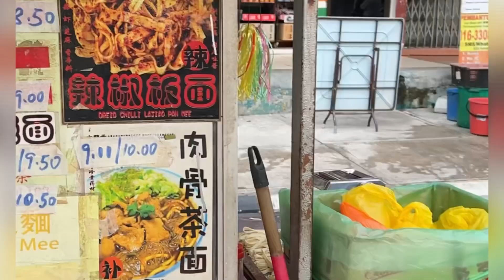Pan mee/Chinese noodles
Kaykayat ko daytoy nga soup ti chinese ta karamraman ti marunggay tayo ta gapu ngarod ta ti laok na ket marunggay ti chinese.Angot ken raman na ket kasla marunggay talaga.Syempre spicy ti inorder ko ta ammu yu met atoy kabsat yu Sili is Life.